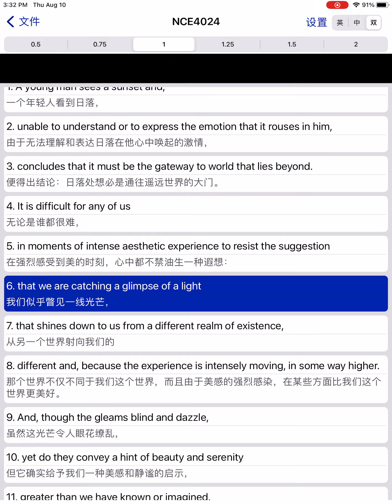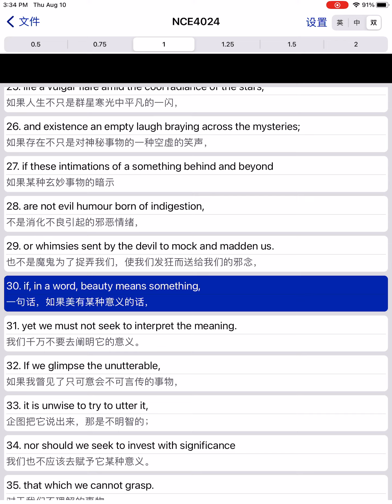✅《新概念英语》第4册 - 第24课（美音）｜《New Concept English》Book 4, Lesson 24